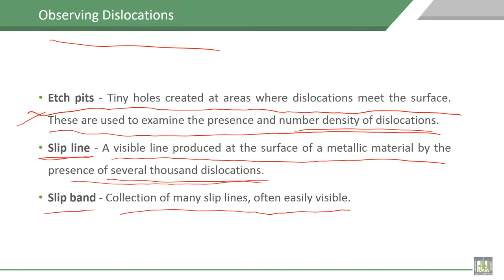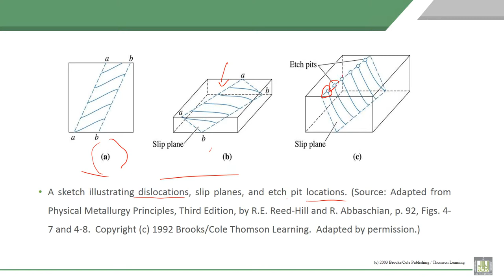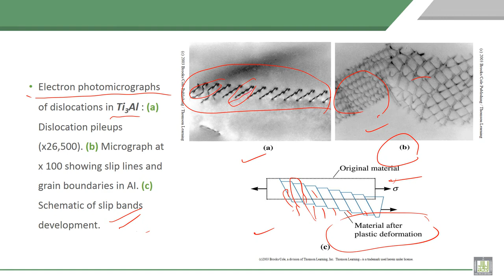Material Science - 1 | C4-L9 | Observing Dislocations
Lecture 9 : Observing Dislocations
Explain Observing Dislocations under microscope , example, etch pits , slip line and  slip band